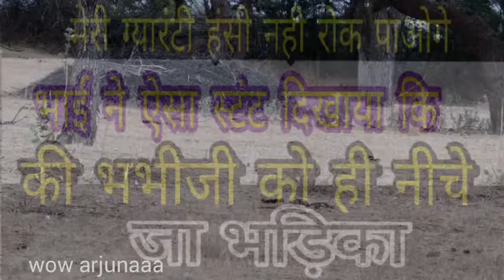भाई ने ऐसा स्टंट दिखाया की भाभी जी को ही नीचे भड़िक दिया ||latest updates || wow arjunaaa